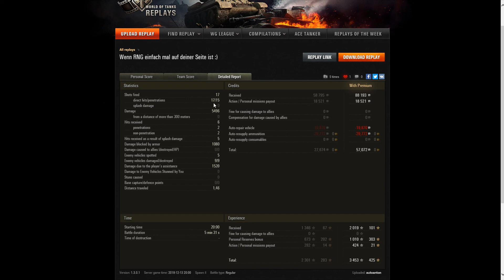World of Tanks Gast-Replay 0404 (deutsch) Der BAM ! der Woche 108 - Der WZ111 5A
World of Tanks, Panzerass, WZ 111 5A, Tier 10, Heavy der Chinesen, gespielt von autoanton. Der 108. Bam ! der Woche steht unter dem Motto: Top Tier räumt auf !
Ihr wollt Kanalmitglied werden? Schaut Euch die Vorteile an!
Ihr wollt mir ein Replay senden? Hier könnt ihr das tun:
oder auf unserem Discord per PN
bambam7308 auf Twitch:
Mein Rechner:
CPU: Intel Core I7 7700 4,2 GHz
RAM: 16 GB DDR4
Grafik: NVIDIA Geforce GTX1060 6GB
Mikrofon: beyerdynamic MMX2
Streamdeck von Elgato
WaidmannsHeil62:        €100.00
Detlev Seiler:                   €50.00
Bley12:                             €40.00
Saarkoholik:                    €30.00
pomPhoenix                   €25.00
Der_Duesseldorfer73:   €10.00
GolddiggerVII:                €10.00
Firlefanzs:                       €10.00
Sven Kaiser:                   €10.00
Lieblingsmensch:          € 5.00
Alexus:                            € 1.00